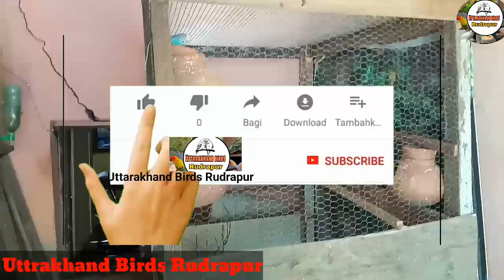Budgies parrot Colony banane ke kya benefit Hai Uttrakhand Birds Rudrapur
# Uttrakhand# Birds Rudrapur